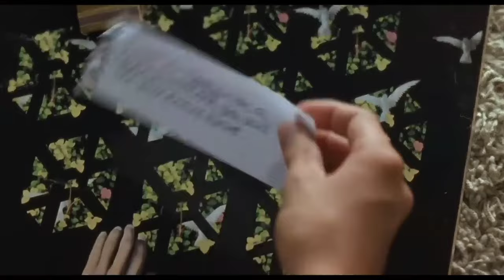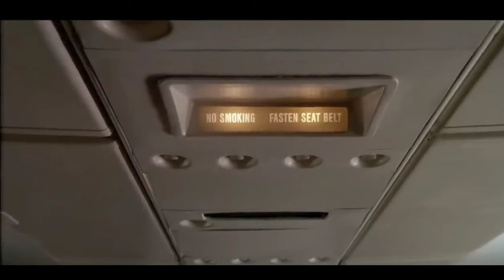Siskel & Ebert Review The Films of...Cameron Crowe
A chronological compilation of Siskel & Ebert (and Roeper later) reviewing the films of Cameron Crowe, including his work as writer before his directing career started

There's no official video review for Fast Times At Ridgemont High (they talk about it during a segment on Jennifer Jason Leigh), and I couldn't find anything past Vanilla Sky, so no Elizabethtown, surprisingly.

Unfortunately Siskel never lived to see Almost Famous...